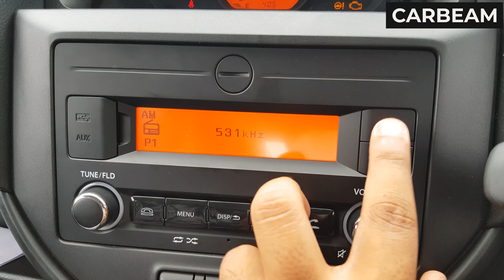Maruti Suzuki S-Presso 2021| Micro-SUV for Daily Commute? | Detailed Real-life Review & Walkaround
In this video you will get a detailed review and walkaround of Maruti Suzuki S-Presso .Mini-SUV by Maruti Suzuki
The Maruti Suzuki S-Presso is a crossover-styled city car produced by Maruti Suzuki. It slots above the Alto and below the Wagon R in the Indian market. The car is marketed as a mini SUV or micro SUV by its rugged styling and high ground clearance. The S-Presso is built on the fifth generation 'Heartect' platform and uses 40% high tensile steel. It would be exported to countries and regions such as South Africa, Sri Lanka, Southeast Asia and Latin America.

Petrol: 998 cc, Inline-3 cylinder, Suzuki K10B BS6 engine, 67 HP power, 90 Nm torque, 21 kmpl average, 27 litre fuel tank, 5-speed manual or AGS Automatic transmission, 770 kg kerb weight

4 Variants: Std., LXi, VXi MT/VXi AGS, VXi+ MT / VXi+ AGS

6 Colours: Orange, Blue, White, Red, Grey, Silver

Price range: Rs. 4.07 lakh - Rs. 5.37 lakh